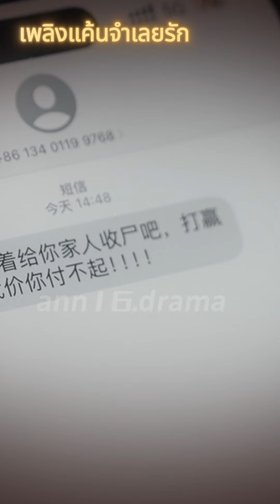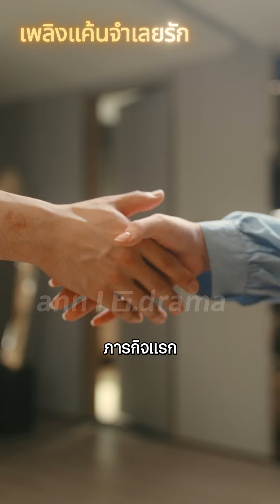ตอน ที่ 2| เพลิงแค้นจำเลยรัก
"เพลิงแค้นจำเลยรัก"
😍ฉันขอแนะนำให้ดูตอนเต็มที่นี่จริงๆ:🔗